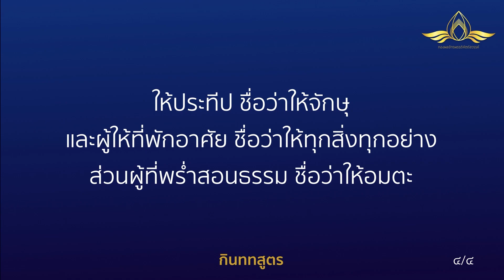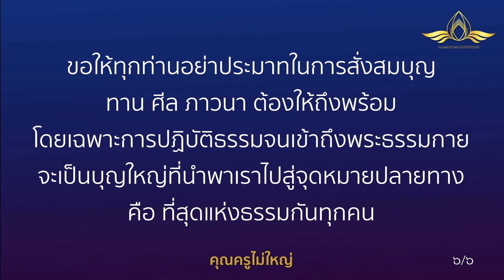20240706 “ผู้ให้กำลัง” โดย พระครูสังฆรักษ์อนุรักษ์ โสตฺถิโก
👨‍💻: 🥗 “ผู้ให้กำลัง” 🍱💪

โดย
เวลา 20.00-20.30 น. วันที่ 6 กรกฎาคม พ.ศ. 2567

password 072